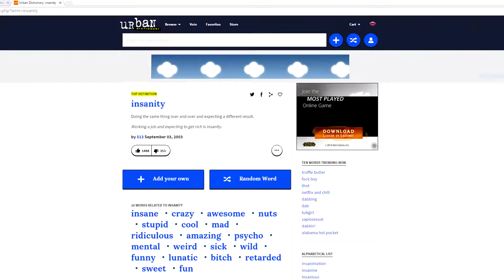Definition of Insanity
Doing the same thing, over and over, and expecting different results. How InSaNe can you get?!?!

     MUSIC